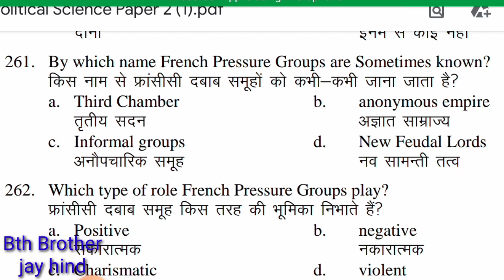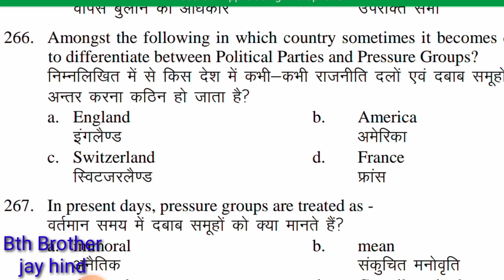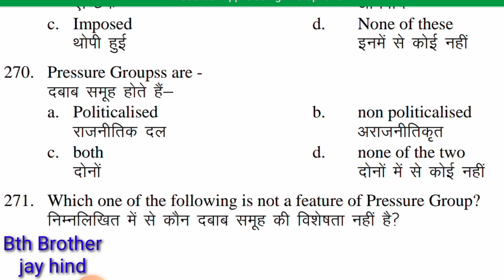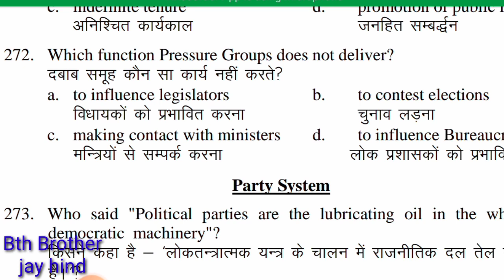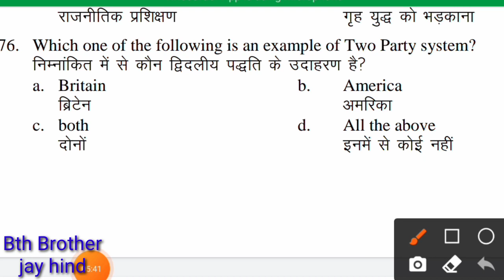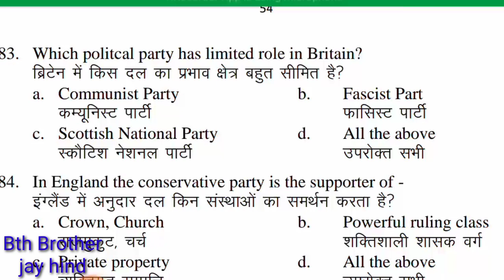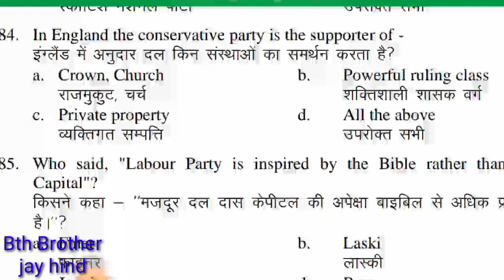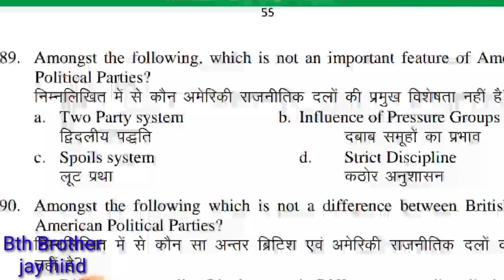बिहार यूनिवर्सिटी मॉडल पेपर राजनीतिसास्त्र पेपर2 answer key(2019-22) lecture 2|polticalscienceHonour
T.D.C B.A part1 1st year political science Honours model paper lecture 3 paper 2 answers solution.BR

BIHAR University muzaffarpur Political science Honours paper 2 Answer with solution and PDF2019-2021

BRABU MUZAFFARPUR MODEL PAPER ANSWWR WITH SOLUTION (PAPER 2)

poltical science model paper (PAPER 1)

बिहार यूनिवर्सिटी Muzaffarpur पार्ट-1 Model Paper
Downlod session 2019-22 / Answer brabu
model paper
education_rps_BTH_Brother_ brabu_model_paper_downlod

B.A Part-1 political science objective question answer ||
brabu university muzaffarpur.. Bth brother

lecture 5👇👇👇👇👇👇👇👇👇👇👇💕

lecture 6👇👇👇👇👇👇👇👇👇👇👇🙏

lecture 7👇👇👇👇👇👇👇👇👇👇👇🙏

lecture 9🙏👇👇👇👇👇👇👇👇👇👇🙏

Bihar University Muzaffarpur BA BSc BCom part 1
model paper download with answer key..BTH Brother
part 1 ka model paper download kaise karen session
2019 se 22..Bth brother
Bihar University Muzaffarpur Mein model paper ka
answer kahan se le..BTH Brother
Babasaheb Bhimrao Ambedkar University
Muzaffarpur objective answer key
Bihari University Muzaffarpur objective answer
session 2019-22
Bihar University ka model paper download kaise
karen mobile mein aur answer kaha se laye

top-10 question of zoology hons. part-1
top objective of zoology part-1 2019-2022 paper-1
zoology ka exam paper kaise aayega brabu
bsc.zoology ka exam kab se hogga brabu

model paper
education_rps_BTH_Brother_ brabu_model_paper_downlod

lecture 5👇👇👇👇👇👇👇👇👇👇👇💕

lecture 6👇👇👇👇👇👇👇👇👇👇👇🙏

lecture 7👇👇👇👇👇👇👇👇👇👇👇🙏

lecture 9🙏👇👇👇👇👇👇👇👇👇👇🙏

bsc.zoology ka exam kab se hogga brabu part-1
Brabu exam date part-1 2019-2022
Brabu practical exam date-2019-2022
Brabu kis type ka question dega is baar part-1
objective syllabus of Brabu part-1
Zoology part-1 objective prepration Brabu
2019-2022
Zoology paper-1 and paer-2 prepration
zoology hons. full details of Brabu part-1
Syllabus of objective of zoology paper-1 Brabu
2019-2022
How to read zoology objective
Zoology part-1 paper-1 objective question BRABU
Zoology objective question for part-1
Zoology objective question for part-1 paper-1 BRABU
Brabu syllabus changed

BRABU से जुड़े कोई भी अपडेट ||अगर हर सब्जेक्ट
का आंसर चाहते हो दोस्तों तो सप्पोर्ट करो मेरे चैनल
को।। BRABU के पूरे सब्जेक्ट का आंसर चाहते हो तो
कीजिये कमेंट बॉक्स में कमेंट कीजिए।।। राष्ट्र हित में
शिक्षा दी जाएगी,🙏🙏💝🙏🙏🙏🙏🙏🙏🙏